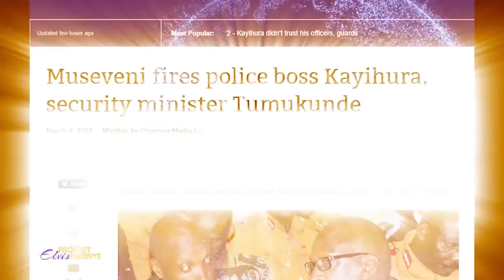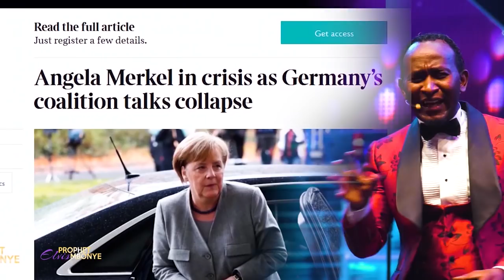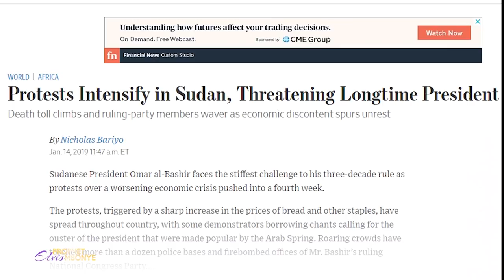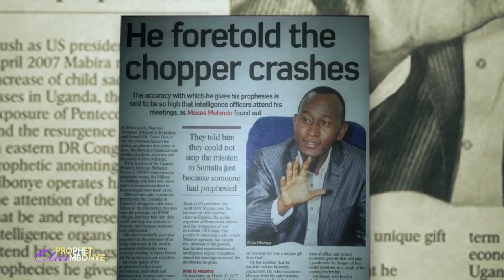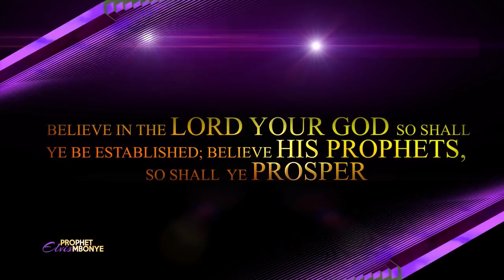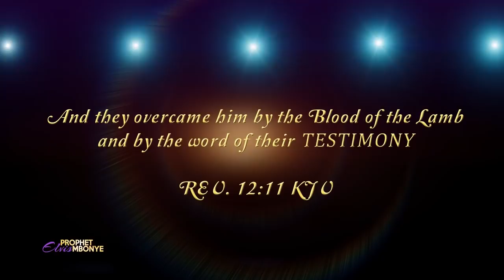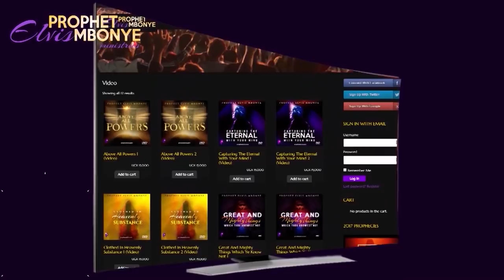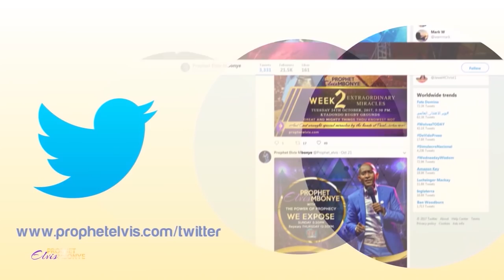Concerning Dreams, Prophecies and Fulfillments!!!